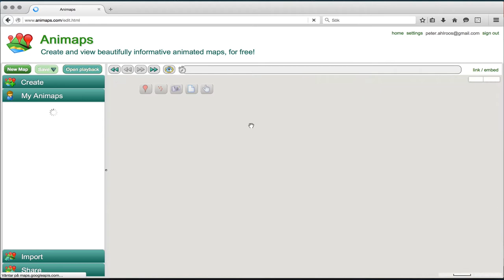Animera kartor med Animaps